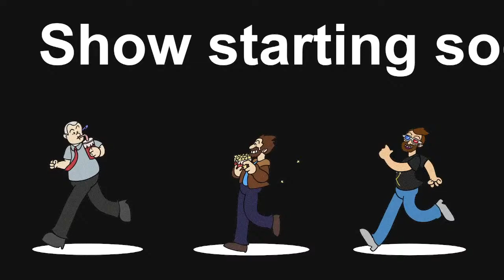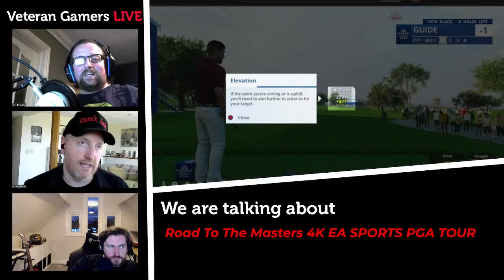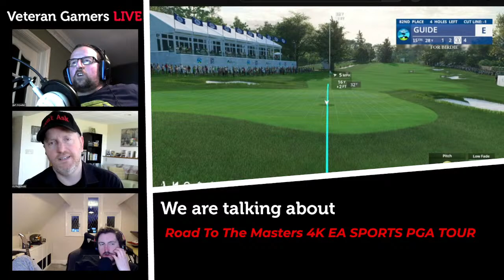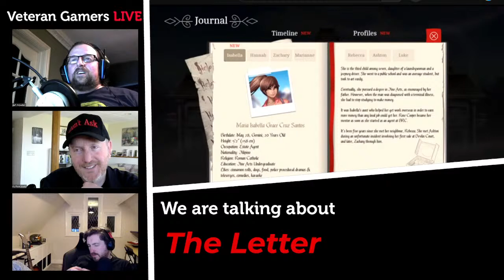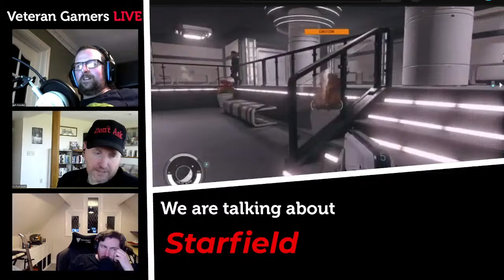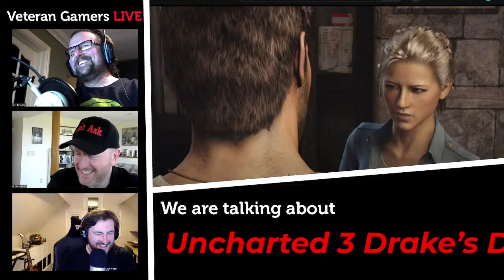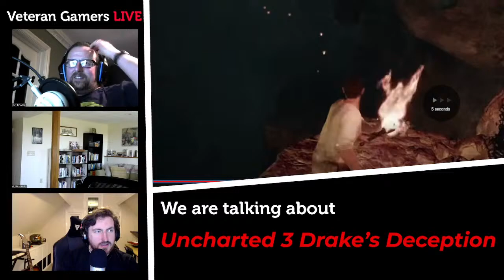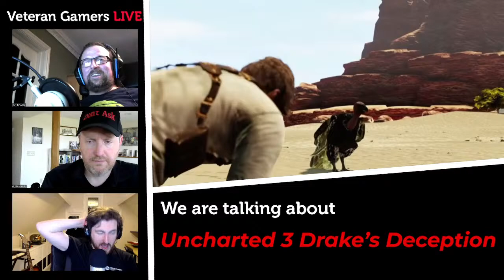745 - Veteran Gamers Podcast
Chatting about video games!